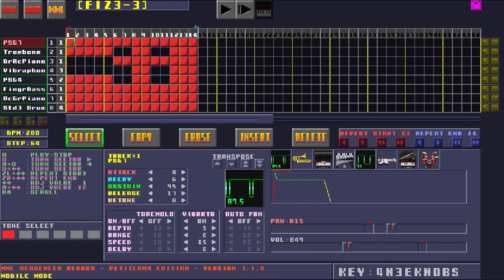フィズの冒険 3-3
耳コピアレンジです